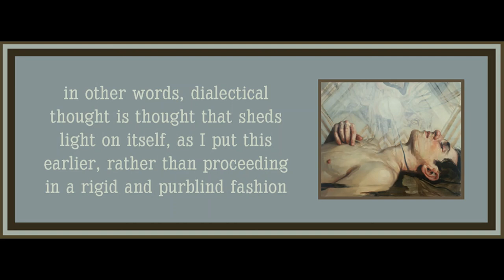Lecture 12 from An Introduction to Dialectics by Theodor Adorno